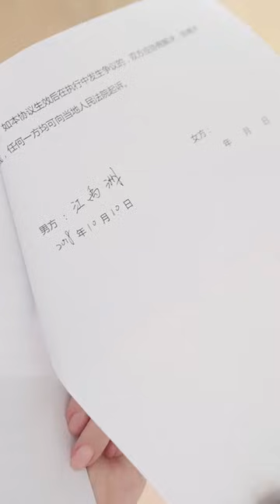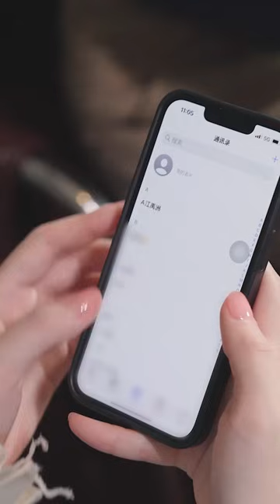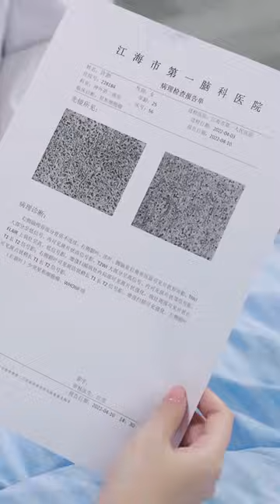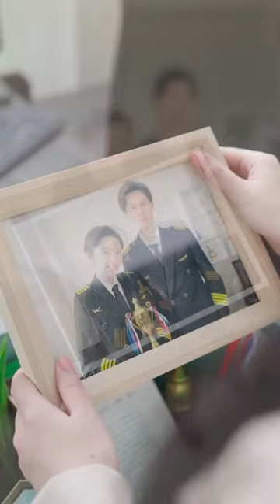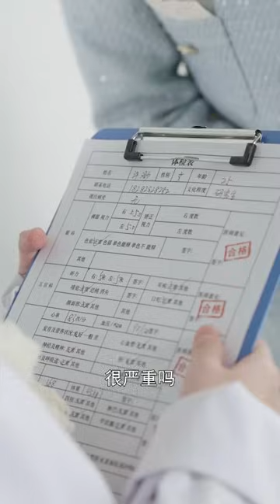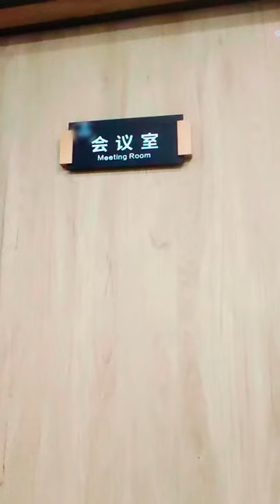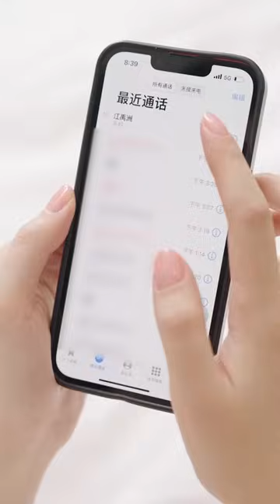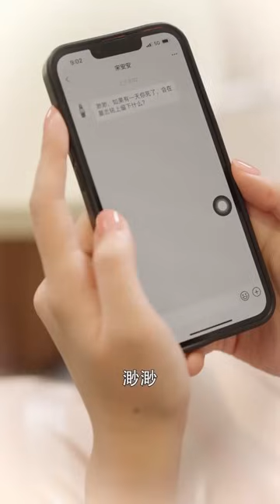[MULTI SUB]《降落她心上》結婚3年抵不過白月光一句我回來了，他冰冷的離婚協議讓她痛苦萬分，如果重回3年前她會？短剧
【降落她心上】